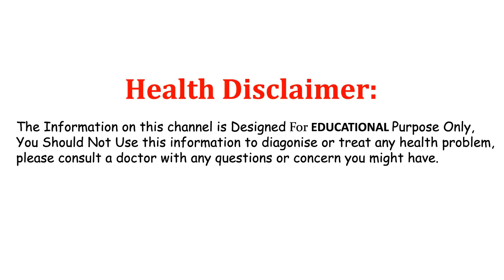బిల్వ పత్రం గురించి ఈ నిజం తెలిస్తే ప్రతిరోజు తింటారు|| HEALTH BENEFITS OF BILVAPATHRAM